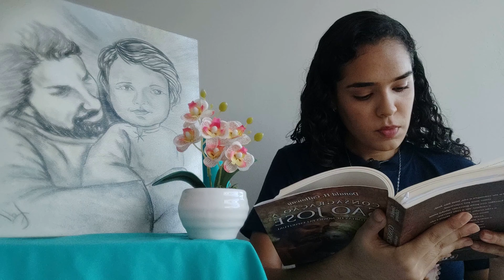Consagração a São José - Aula dia 22 - Espelho de paciência, rogai por nós